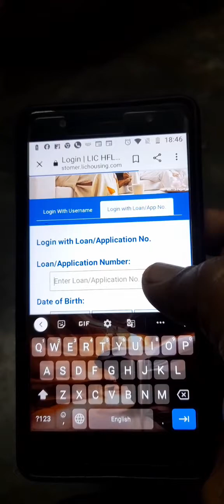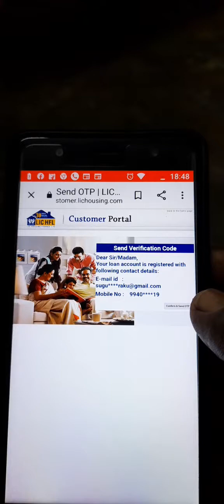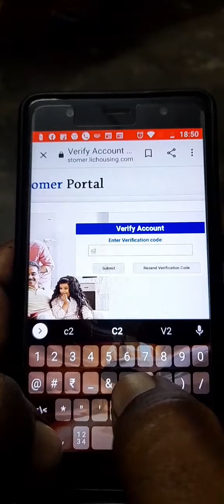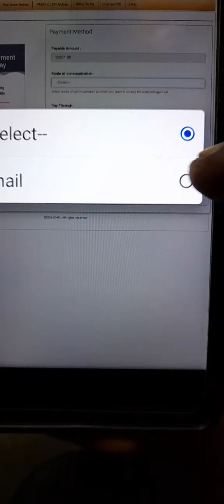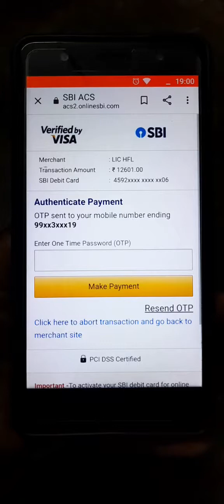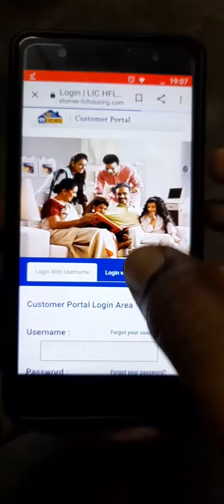LIC HFL ONLINE PAYMENT PROCEDURE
when not deducted lichfl loan due to some reasons EMI then pay online immediately .
that process given here for your reference purpose. also login portal used for ur outstanding balance  personal details etc available.